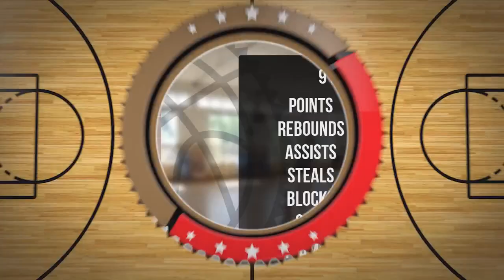Leon Grot Player Mixtape DC94 Junior Wyszków 2023